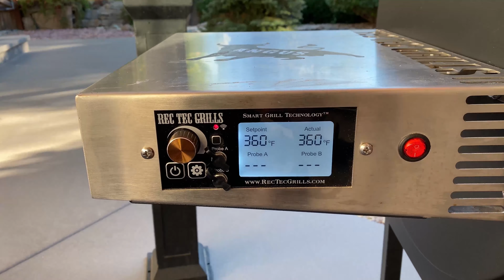SPOOKY HALLOWEEN CAULIFLOWER AND MEATLOAF /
FUN COLLABORATION FOR HALLOWEEN MAKING SOME SPOOKY FOOD WITH SOME OTHER GREAT CHANNELS. CLICK ON THIS HASHTAG SPOOKYFOOD TO SEE THE OTHER GOULISH ENTRIES!